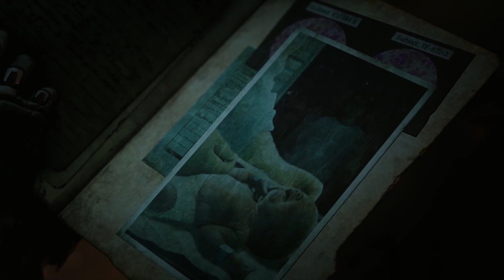GEARS 5 - ACT 2: - DIRTIER LITTLE SECRETS - RTX 2080 ULTRA SETTING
Walk through of ACT 2 of Gear 5 also know as Gears of War 5 running on ULTRA setting.

Thank you to Microsoft who made this video prossbile by providing a Gears 5 Ultimate Edition code